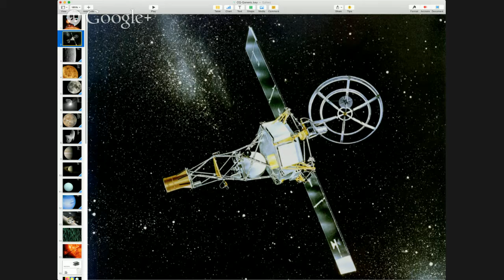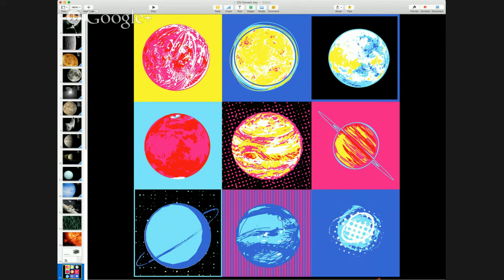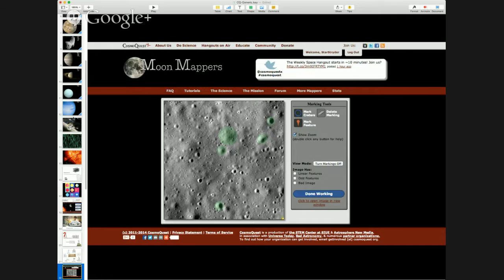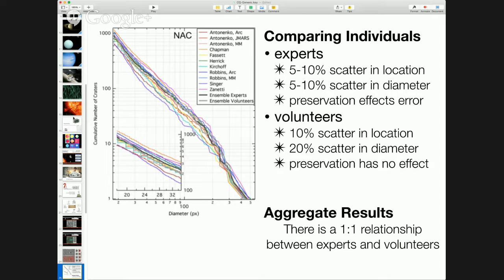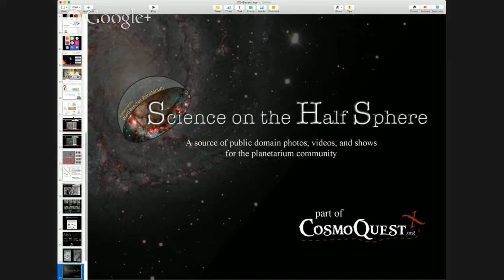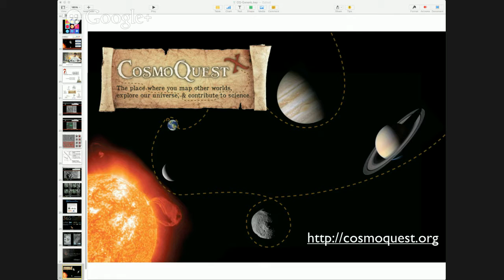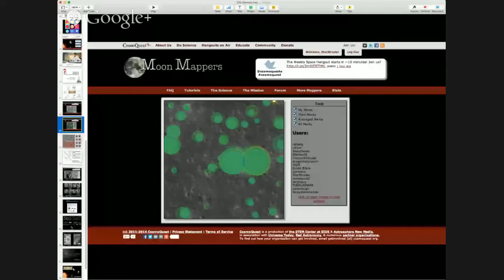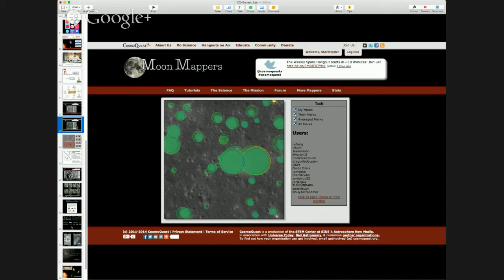"Citizen Science with CosmoQuest" by Dr Pamela Gay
As research funds become globally more and more limited, it is becoming necessary for even some of the best minds to find ways to accomplish research with little or no budget. While this may sound difficult or even impossible, the power of the Internet and the desire of everyday people to enable science are both working in your favor. From asking amateur astronomers to take data for you, to asking citizen scientists to help annotate images, to even crowdsourcing funding for new projects, your next science question may be answerable with help for the public.

This talk will overview the history of how professional astronomers have worked with the public, discuss successes in both discovery and fundraising, and introduce ways you can create your own opportunities. As part of these discussions, the accuracy of both observations and image annotations made during professional-citizen collaborations will be reviewed.

Specific focus will be given to the CosmoQuest, a virtual research facility that invites new collaborations. This online science facility is designed to allow the public to learn and do science.  CosmoQuest currently hosts three science projects that enable annotation of still images, and its underlying software supports annotation of images, image sets, and even videos. In addition to supporting science, CosmoQuest also allows the teaching of online classes through its CosmoAcademy program, and hosts online seminars that where you can showcase your work to the world, no matter where you may do that work.

Through collaborations with the public, we can work together to keep new science discoveries coming even in these times of limited resources.

The universe is ours to discover.